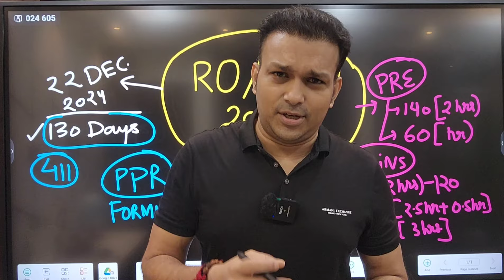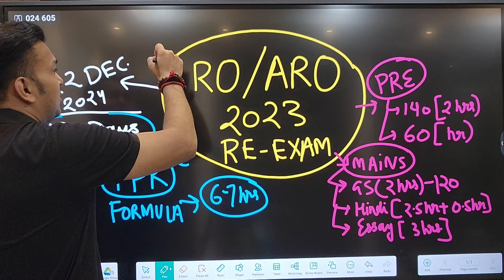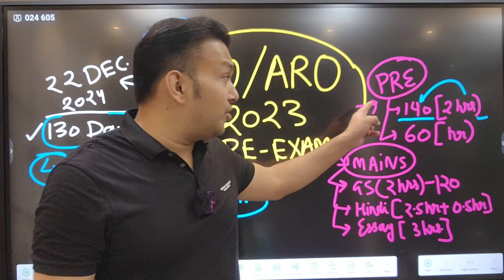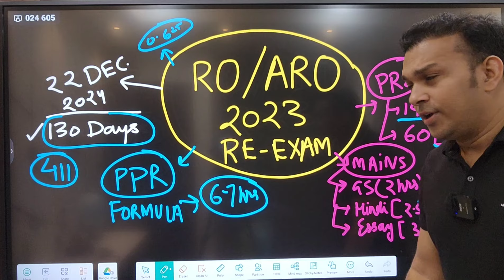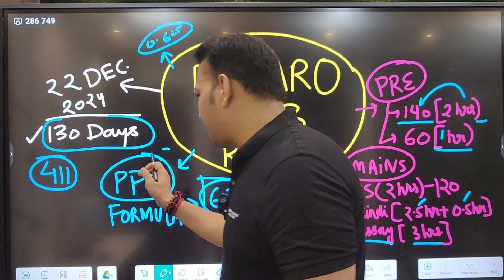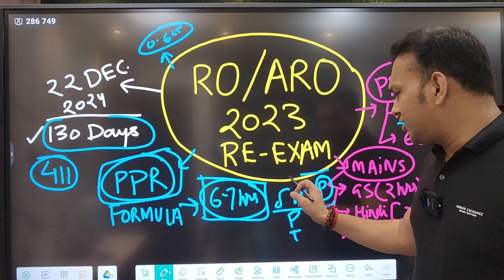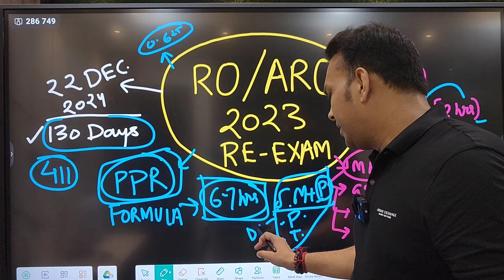RO ARO 2024 Latest news update POSTS? Prelims Exam बहुत TOUGH होगा? CUTOFF कैसे निकलेगा? MAINS date?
Kya RO ARO 2023 Re exam 2024 ka paper bahut tough aane wala hai ? ab uppsc ro aro me kitni posts बढेंगी ?
अभी जितने दिन बचे हैं, इसमे सिर्फ scs Gyan sir का 3500 या 5000 वाला Course लेके Daily 6-7 Hrs पढाई Practise Revision -सिलेक्शन मैटीरियल/Paid Group Recording Videos + Paid quiz + Test series से कर ली तो आराम से CUT OFF निकाला जा सकता है
RO ARO 2023 REEXAM मे CUTOFF CLEAR करा सकने वाली Recorded Classes, High yield SELECTION MATERIAL , Exam Oriented Test Series, daily practise questions paid quiz -  GYAN SIR COURSE ( सिर्फ ये पढ लिए तो चाहें जैसा पेपर आए,  CUTOFF  आराम से निकल  सकता है )
समीक्षा अधिकारी/सहायक समीक्षा अधिकारी 2023 वैकेंसी की सिर्फ सिलेक्शन वाली तैयारी complete preparation  . online crash course for ro aro O LEVEL Syllabus pattern best Crash course
ro/aro online notes test series course taiyari kaise kare 411 Posts
latest syllabus aur pattern kya hai ?
samiksha adhikari sahayak samiksha adhikari ki puri taiyari preparation kaise kare? best test series paid quiz ? ro aro best online offline coaching classes
RO ARO  2023 👇
Is video ko pura dekhiye jo isme bataya gya hai wahi milega 👇 sari cheejein batayi gayi hai plz read full msg nd watch this video completely 👇
Jo jaisa bataya gaya hai waise hi milega . Ye starting commitment video hai👇RO
दोनों भाषाओं मे RO ARO 2023 प्री REEXAM की पूरी तैयारी के लिए नए PAID GROUP चालू . ग्रुप ज्वाइन करने से पहले ये वीडियो ) पूरा जरूर देखें .
1. DAILY CLASSES 🔥✅️
2. Daily Task✅️
3. Selection Material✅️
4. Answer Writing Feedback✅️
5. Doubts Clearance ✅️
6. Personal Guidance✅️
7. Experienced Teachers

इस ग्रुप में समीक्षा अधिकारी/ सहायक समीक्षा अधिकारी की prelims REEXAM की 140 number GS + 60 number HINDI की  पूरी तैयारी और MAINS की 120 number GS और 60 नंबर की हिन्दी की तैयारी हो सकती है!
पेमेंट के तरीके / payment method – ( confirm before payment )
 ( ये लिंक सिर्फ TELEGRAM से खुलेगी )
पेमेंट करने के बाद – आपका पूरा नाम, टेलीग्राम नंबर, ग्रुप नाम और पेमेंट प्रूफ ,PLACE- हमारी ईमेल आईडी पर या 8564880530 या 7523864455 या 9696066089 पर Whatsapp पर भेजना होगा . after payment – please send these 5 details to email id or whatsapp to 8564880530 or 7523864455 or 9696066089
1.  name
2.  telegram number
3- payment proof ( with reference no / pic /  send imps or reference no or Mobile msg to cross verify)
4. purpose of payment
5. place of payment
Some rules –
1. No REFUND  in any case
2. Full payment in advance ( no installments )
4. This group is strictly  for study purpose ( if u r a serious student , and want guidance – then only join) अगर आपने DISCUSSION GRP में कोई बदतमीजी / गालीगलौज /MISBEHAVE किया तो आपको ग्रुप से तुरंत निकाल दिया जाएगा
5.  All study material will be provided only in pdf  / voice lecture notes / videos format ( only  in telegram channel )
ये ग्रुप  जब तक ro aro 2023 प्री नहीं हो जाता या Maximum DECEMBER 2024  तक  -जो भी पहले आएगा  वहां तक चलेगा
ro aro 2023 full preparation ro/aro ki taiyari best course coaching notes Gyan sir free classes vacancy preparation online test series taiyari kaise kare
 ro/aro best notes Gyan sir uppsc uppcs course